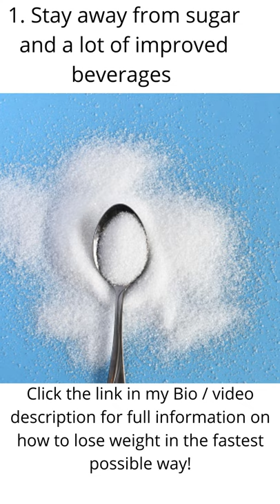weight loss shorts - how to lose weight fast | weight loss tips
] or in my Bio for full information on how to lose weight in the fastest possible way!